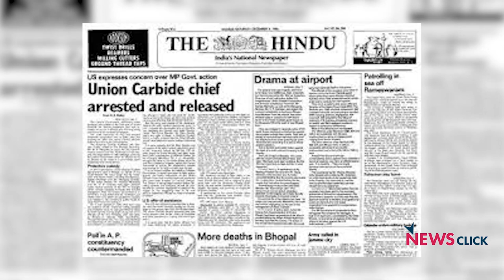विशाखापट्टनम गैस त्रासदी: कहाँ हैं इतिहास के सबक?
कुछ ही दिनों पहले विशाखापट्टनम गैस त्रासदी में कई लोगों के मरने की दुखद खबर आई, इस गैस हादसे ने एक बार फिर कॉर्पोरेट जगत की लापरवाही को हमारे सामने रख दिया। इसने साथ ही इतिहास की एक घटना, भोपाल गैस त्रासदी के सबकों पर सरकारी महकमें की लापरवाही को भी उजागर किया। 'इतिहास के पन्ने ' के इस अंक में देखिये भोपाल त्रासदी का एक विश्लेषण, वरिष्ठ लेखक और पत्रकार नीलांजन मुखोपाध्याय के साथ।